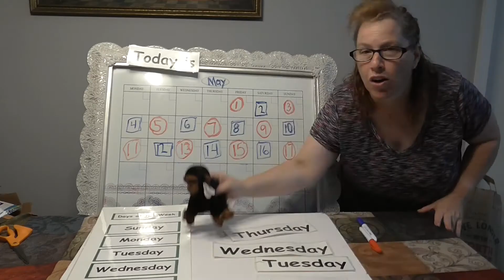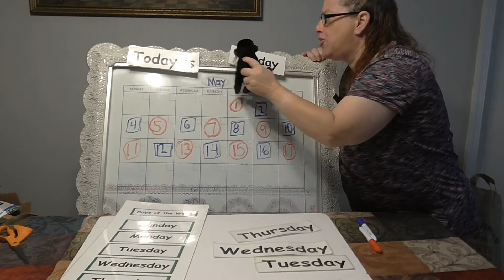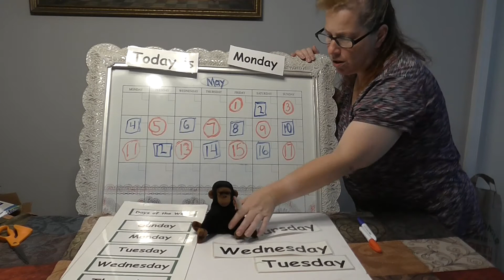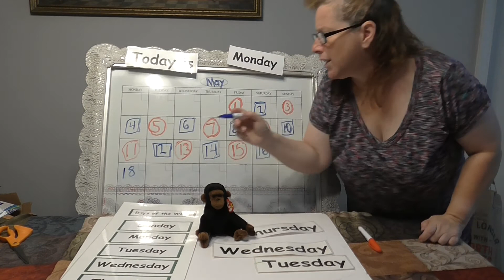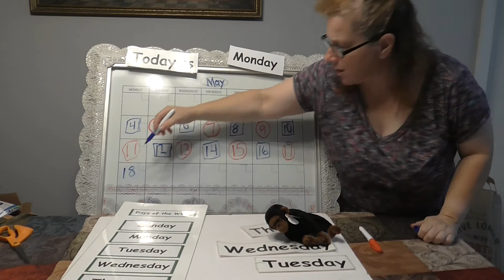Daily Calendar with Morah Joan - 05.18.20